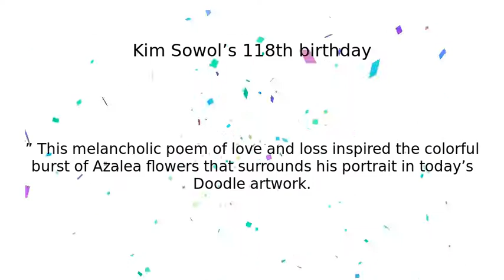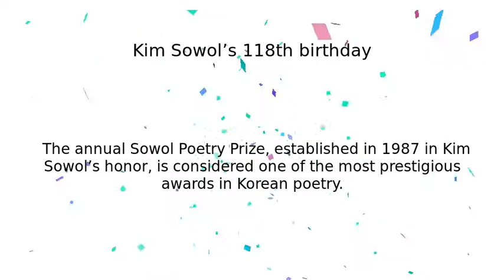Kim Sowol | Kim Sowol's 118th Birthday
Google Doodle :
Kim Sowol's 118th Birthday

Kim Sowol

kim-sowols-118th-birthday

Kim Sowol

Today’s Doodle, illustrated by guest artist Eusong Lee, honors the 118th birthday of Korean poet Kim Sowol, whose beloved 1922 lyric poem “The Azaleas” (“Chindallae kkot”) is widely considered a masterpiece of the form  Celebrated for his contributions to early modern Korean poetry, Sowol composed many poems in the familiar cadence of traditional Korean folk music, which added to the broad popularity of his work Kim Sowol was born Kim Jeong-sik on this day in 1902 in present-day North Korea’s North Pyongan Province  As a teenager, Jeong-sik attended the esteemed Osan Middle School, where he became a lifelong protégé of the teacher and poet Kim Eok  In 1920, Jeong-sik published his first poems in a literary magazine, after which he assumed the pen-name Sowol, which translates into “White Moon ”While still a high school student in 1922, Sowol published his famous work “The Azaleas ” This melancholic poem of love and loss inspired the colorful burst of Azalea flowers that surrounds his portrait in today’s Doodle artwork  He went on to compose over 150 literary works and in 1925 published his sole collection of poems, also named “The Azaleas ” Sowol’s lifetime of heartfelt compositions cemented his legacy as one of Korea’s most treasured poets, and to this day many Koreans can recite his poems by heart   The annual Sowol Poetry Prize, established in 1987 in Kim Sowol’s honor, is considered one of the most prestigious awards in Korean poetry  Happy birthday, Kim Sowol!